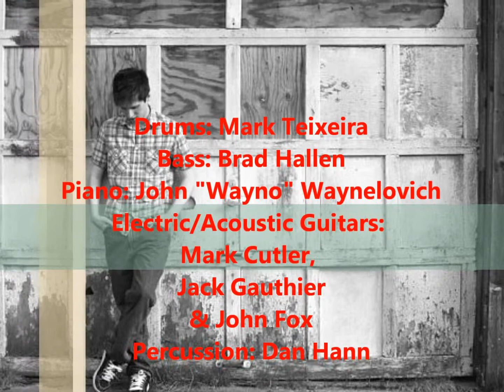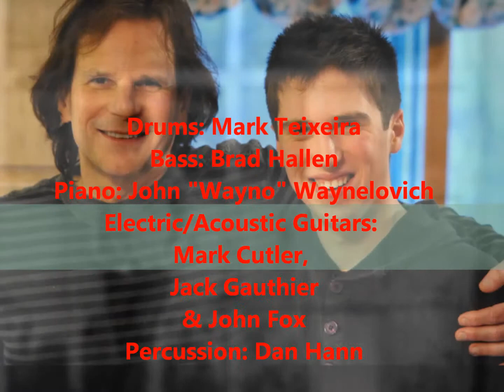NEVER LET YOU DOWN -- Jesse Liam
A 2nd preview of Another NEW SONG from Jesse Liam's new upcoming sophomore album!